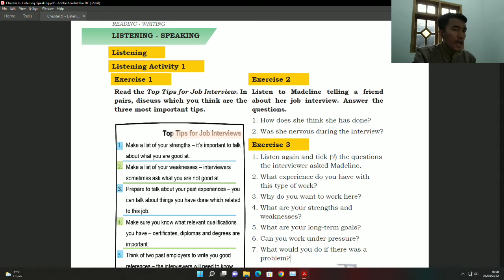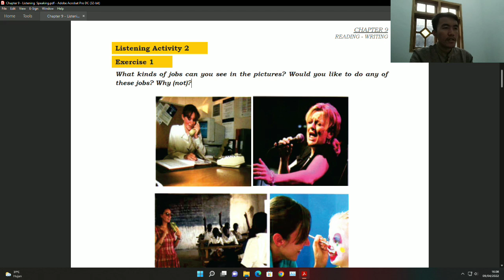MEETING 9 | FOLLOW UP ACTIVITY | ENGLISH: LISTENING-SPEAKING